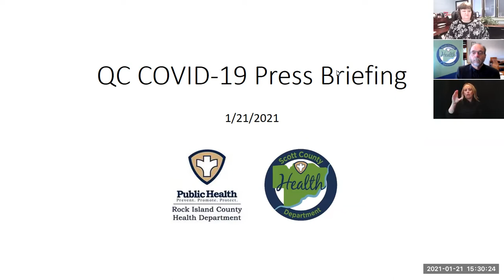January 21, 2021- COVID-19 Press Briefing